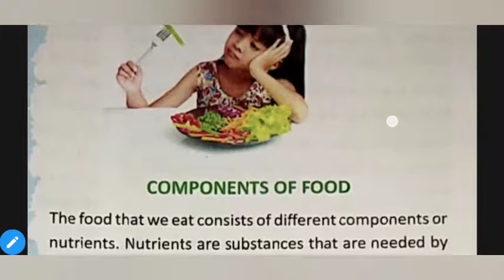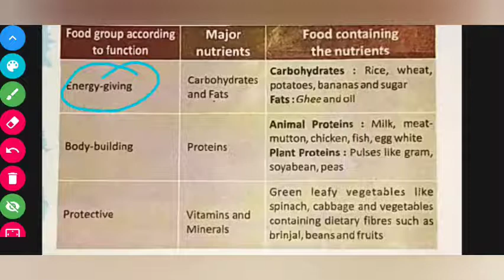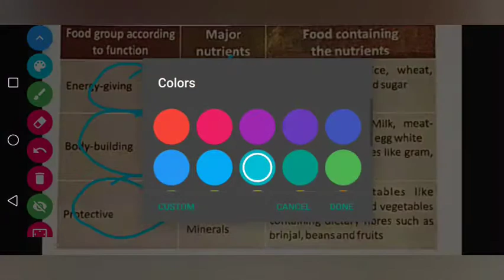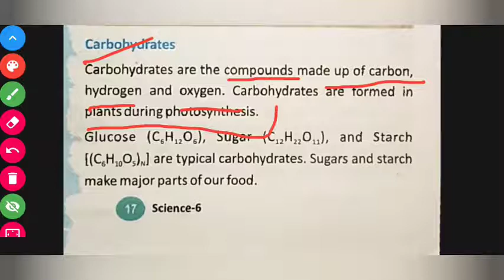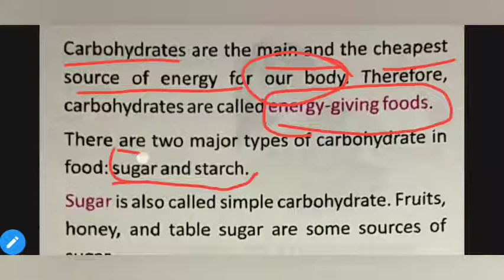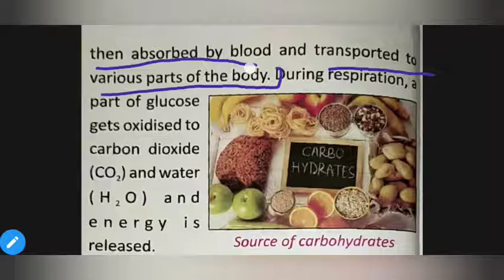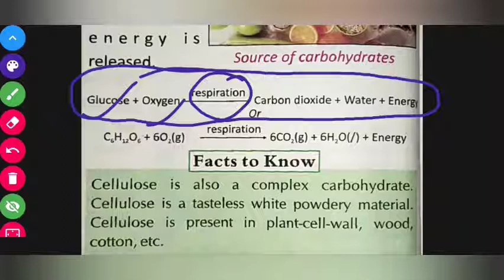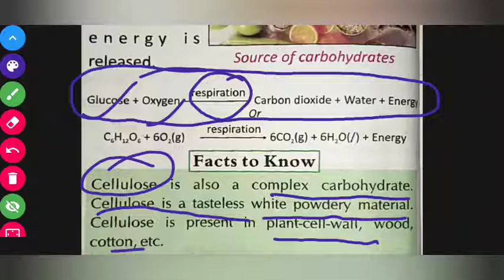Components of food | Part 1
Online classes presented by the faculties of Gurugram Public School Ramgarh.

Student can learn easily during this lockdown through the online videos.